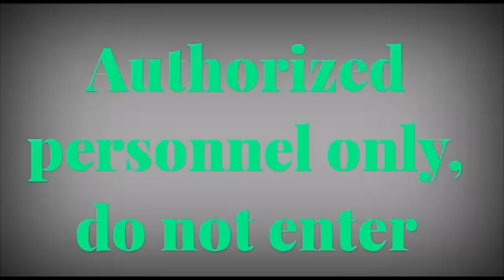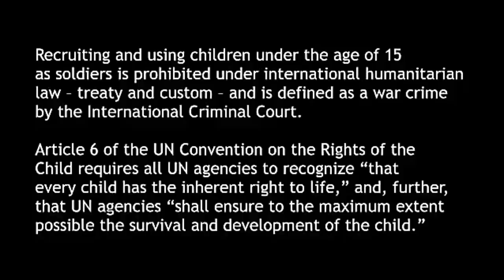Ketika Teroris di Gaza Memang Ada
Video ini di buat untuk membantah komentar para haters terhadap negara berdaulat yang diserbu oleh teroris pada 7 Oktober 2023 secara sadis dan brutal lalu menculik ratusan sandera dan kemudian di bawa masuk kedalam kota Gaza padat penduduk, sehingga jutaan penduduk Gaza terpaksa harus mengungsi demi menghindari serangan balasan, oleh karenanya dilarang menuding sembarangan pada sesuatu yang belum teruji serta di kaji lebih dalam kepada suatu negara yang berdaulat. Sungguh, peristiwa pengepungan serta penyerbuan ini terjadi karena para teroris menculik ratusan sandera warga Israel juga memberikan perlawanan menyeluruh terhadap penyerbuan militer tersebut meski di tengah-tengah warga sipil Gaza yang tidak terlibat aktifitas terorisme, sekaligus juga menandakan bahwa para teroris di Gaza itu memang nyata adanya dan perlu untuk di berantas dengan metoda yang telaten.